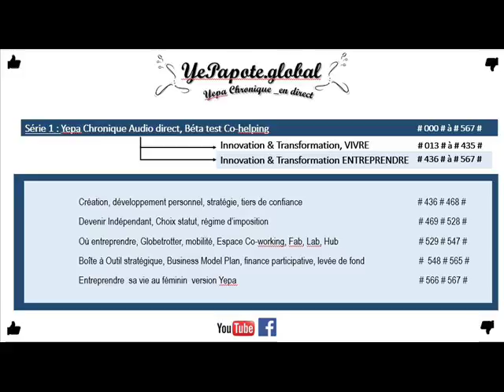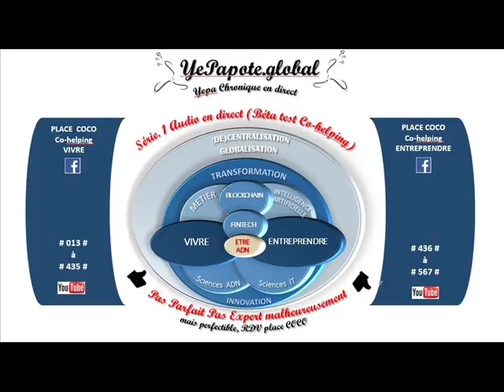#116# Tapis d'éveil : éducation, stimulation précoce, éveil des sens, éveil corporel ?